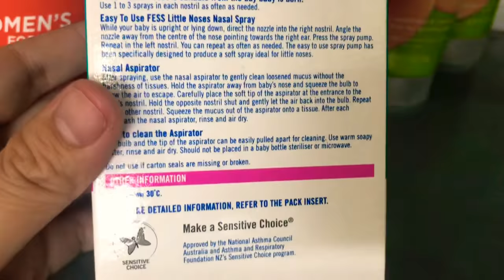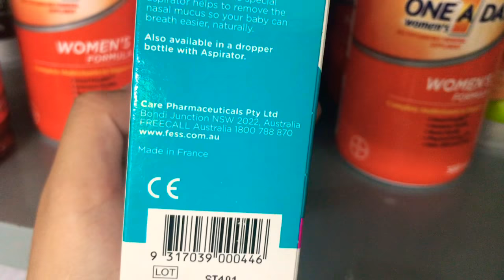Xịt Mũi Fess Little Noses Spray Úc Kèm Bóng Hút